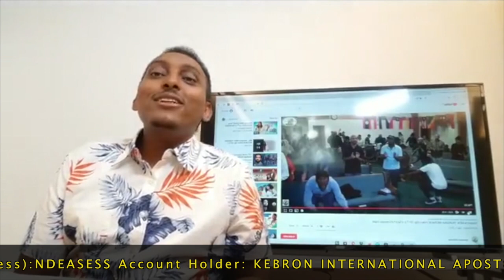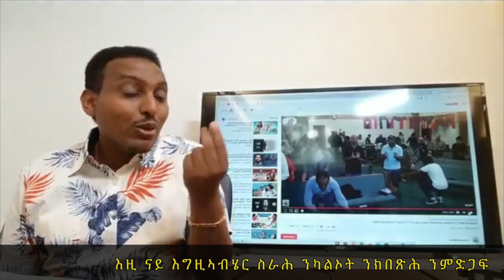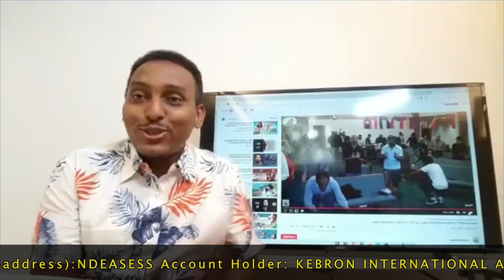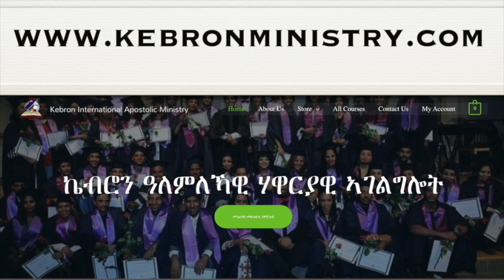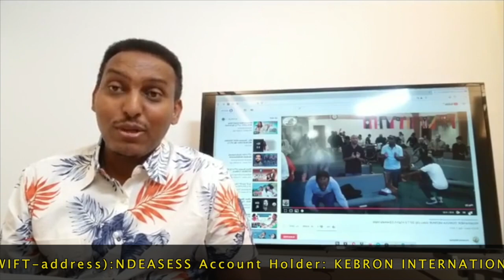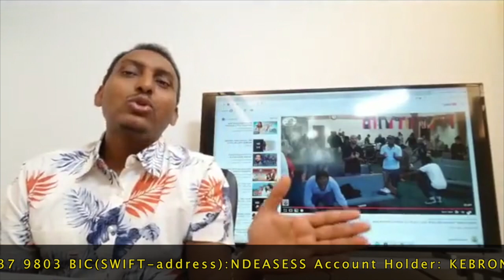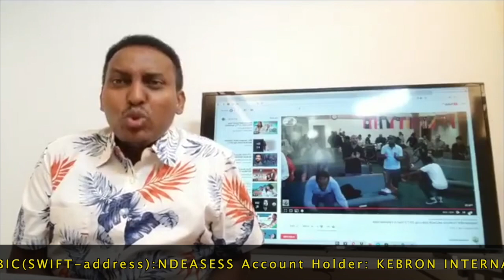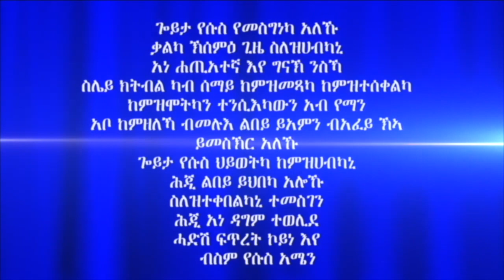ሓይሊ ኣንደበት 8ይ ክፋል ብሃዋርያ ሕነሽም ኢትዮጵያ